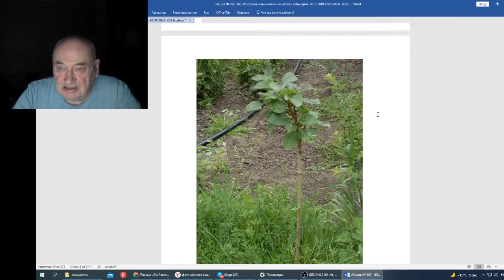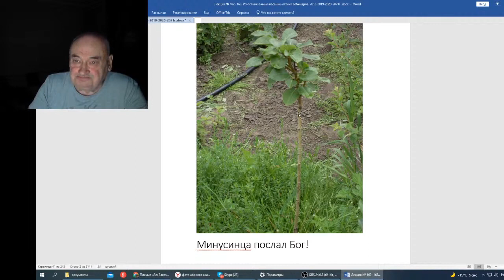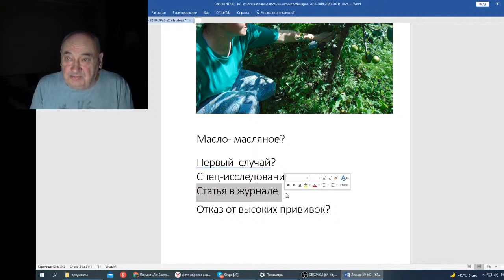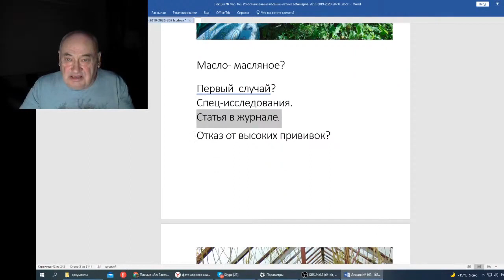Железов В Вебинар 163 Одна из загадок